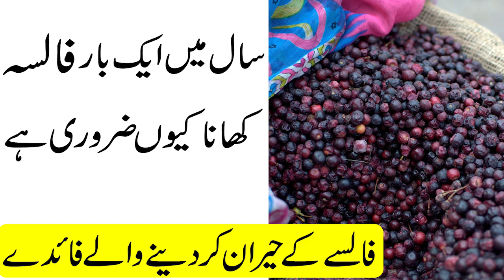Falsa Khane ke Fayde | Falsa Benefits | Falsa Khane ke Fayde aur Nuksan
Falsa jo ke Allah Pak ne hum pe nemat utari hai .. Falsa ke bohut fayde hain sal main 1 se 2 bar lazmi Falsa ka istemal karna chahiye har kisi ko ,, Falsa ka juice b ban sakta hai Falsa waise b khaya jata hai .. Falsa main bohut nutrition hoti hai ..